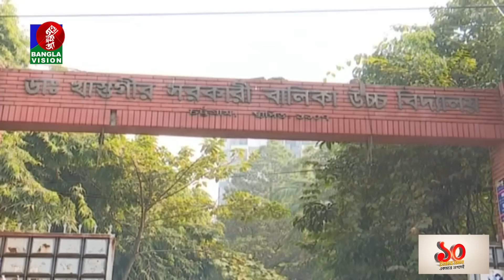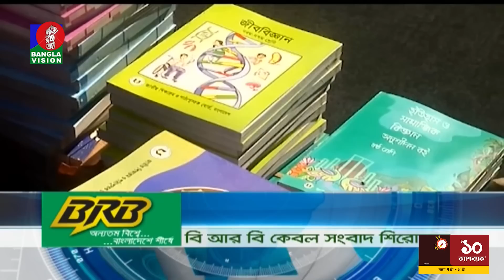দুপুর ২টার বাংলাভিশন সংবাদ | Bangla News | 29_December_2022 | 2:00 PM | Banglavision News